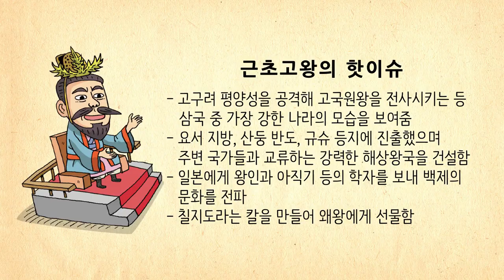[생방송 한국사] 삼국, 가야 - 11. 근초고왕